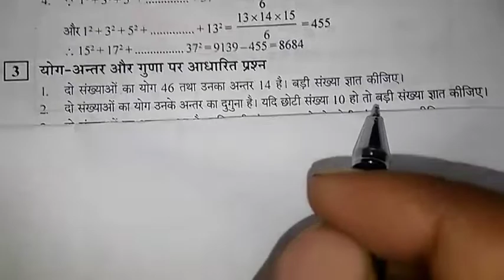योग आंतर पर आधारित प्रश्न, important questions with trick in hindi,uptet,CTET, STET 2020,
69000 शिक्षक लिखित परीक्षा 2019,योग आंतर पर आधारित प्रश्न, important questions with trick in hindi